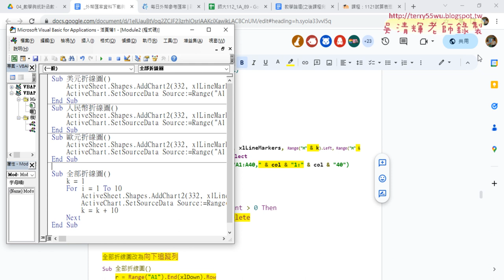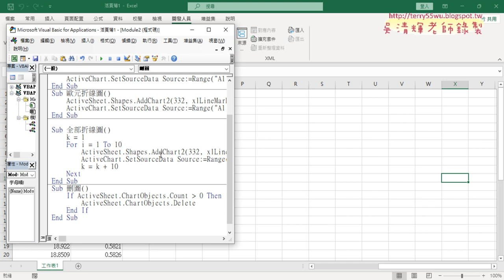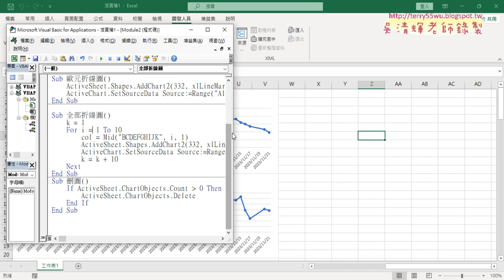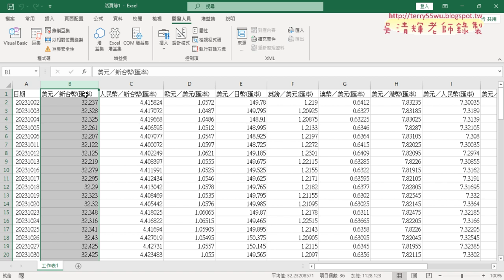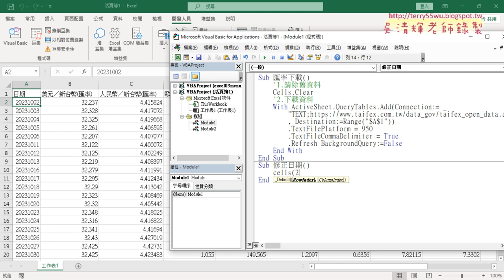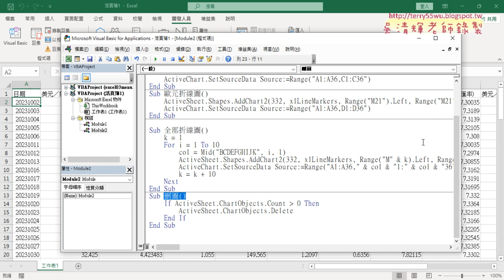04 改為全部折線圖與刪圖VBA